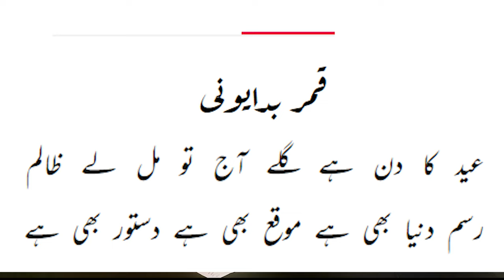Eid Mubarak - filmi style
Have you ever noticed similarities between Eid songs, be it India or Pakistan? Ever wondered why its mostly Rasm-e-Dunya bhi hai , Moqa bhi hai and Dastoor bhi hai. Who is credited for those lines, which have formed songs over the years? watch the Eid Special VLOG for all the queries,